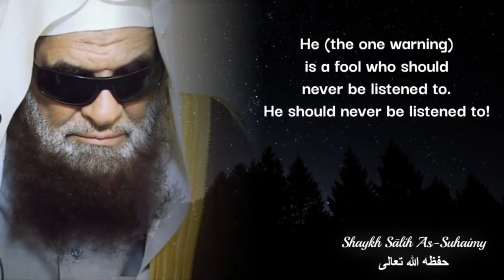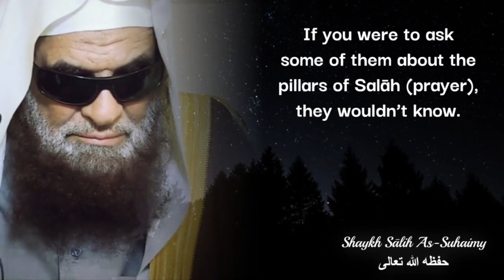The Mufti of Madinah Replying to those who Warned Against Sheikh Sulaiman Arruhaily